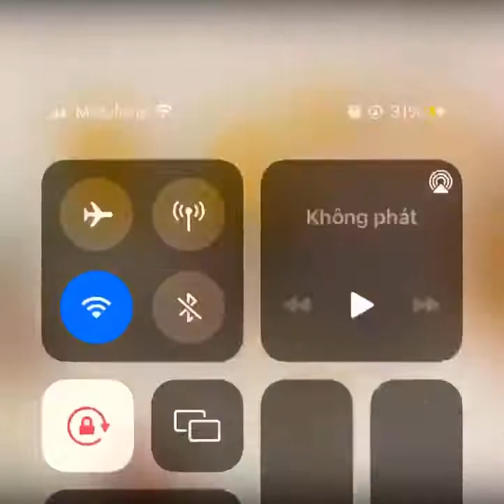PVN44802 Gương soi để bàn, gương trang điểm gỗ decor phòng thỏ và gấu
- Khung gương được làm từ gỗ sồi mang lại nét tao nhã, đẳng cấp cho sản phẩm bên cạnh đó lại vô cùng chắc chắn.
- Khung gương được thiết kế thông minh, đế có thể điều chỉnh phù hợp với sở thích của bạn
- Gương gỗ sồi  rất phù hợp cho bàn trang điểm hay góc làm việc của bạn
- Gương có khung gỗ chắc chắn, kèm 2 ốc để làm giá đỡ

Kích thước mặt gương
- Gương hình thỏ: dài 20cm, rộng 18cm
- Gương hình gấu: Dài 22cm, rộng 17cm